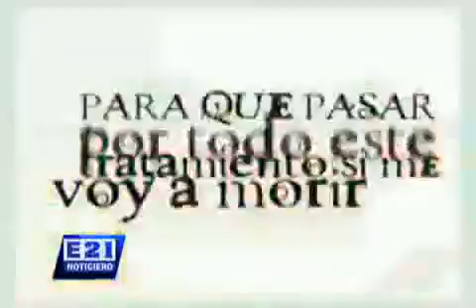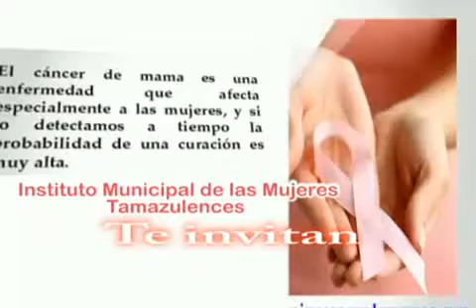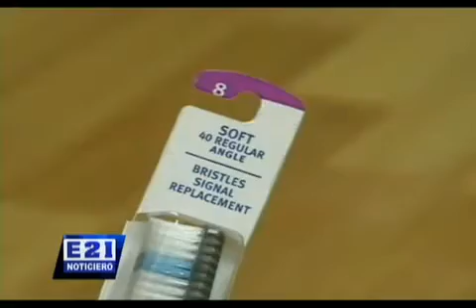Noticiero E21 - 12-octubre-2012 parte 2 de 4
Noticiero E21 de Tamazula, Jal. - 12-octubre-2012 parte 2 de 4